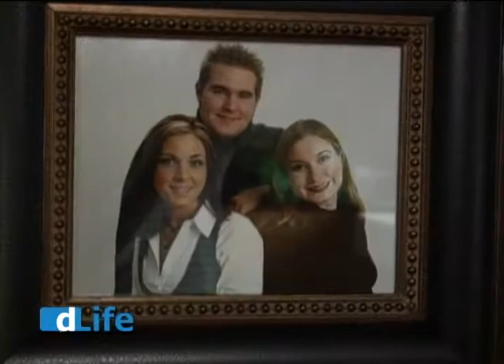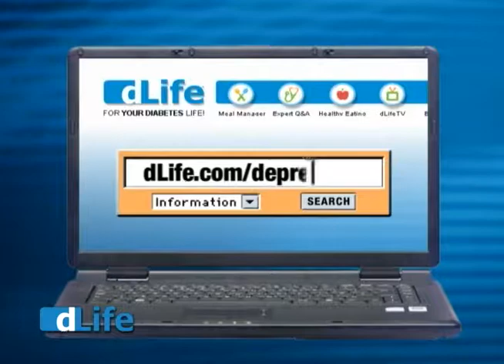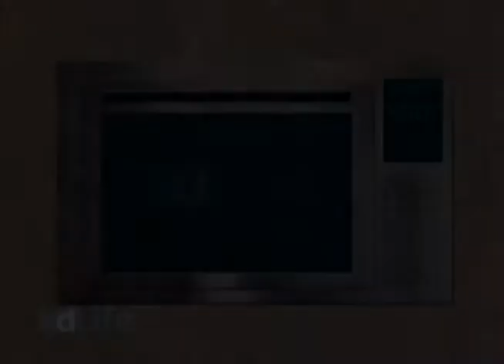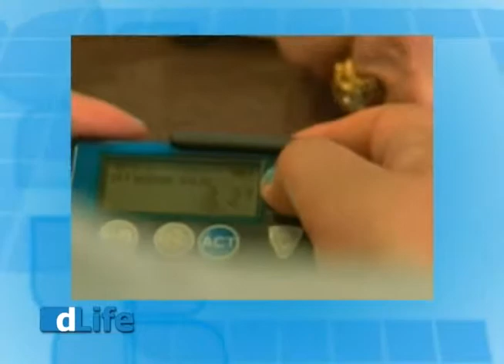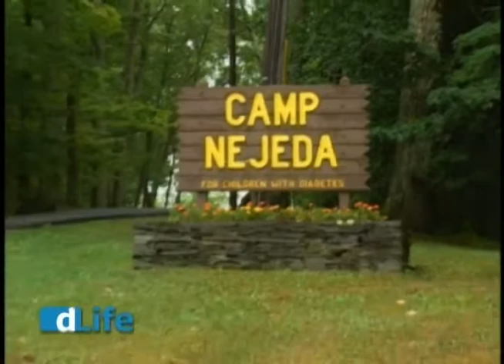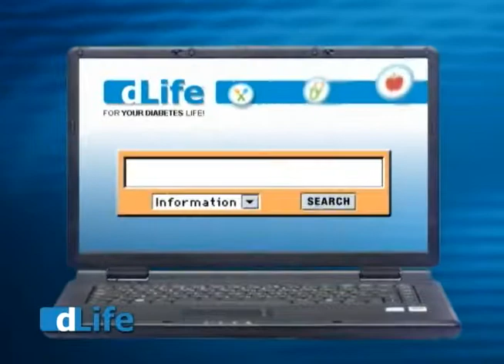DLife - 7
dLife is the first of its kind — a television series dedicated to empowering the millions of Americans living with diabetes. The entertaining half-hour show features real people, real stories, celebrities, timely advice, and diabetes-friendly cooking. You’ll come away more informed, more inspired, and more connected to your diabetes.